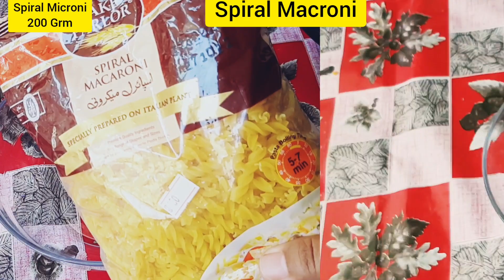How To Make Chicken Spiral Microni || Restaurant Style Chicken Masala Macroni || Bakhtawar Cooks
How To Make Chicken Spiral Macroni Chicken Masala Spiral Macroni Homemade Recipe
Spiral Macroni Restaurant Style Recipe Tasty Spicy
Macroni Chicken Masala Restaurant Style Recipe
Chicken Macroni Recipe Homemade Recipe
Chicken Macroni Recipe by Bakhtawar Cooks

Spiral Macroni Chicken Recipe Restaurant Style
Macroni Chicken Masala Recipe Homemade
Chicken Macroni Chicken Masala Macroni Chicken
Chicken Spiral Macroni Recipe Easy And Quick
Chicken Macroni Chicken Masala Macroni Recipe
Restaurant Style Chicken Macroni Chicken Masala
Chicken Masala Restaurant Style Chicken Macroni
Spiral Macroni Restaurant Style Easy And Quick
Easy And Quick Recipe Homemade Macroni Recipe
Chicken Macroni Spiral Macroni Recipe New Style
Chicken Macroni Chicken Masala Macroni Spiral
Spiral Macroni Chicken Macroni Chicken Masala Macroni Chicken Spiral Macroni Chicken Macroni